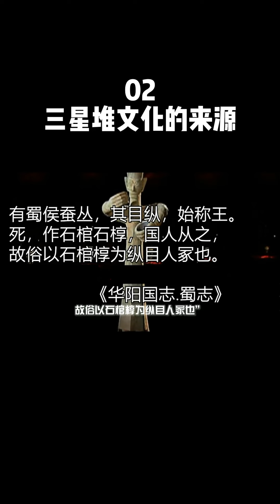三星堆文化来自何方